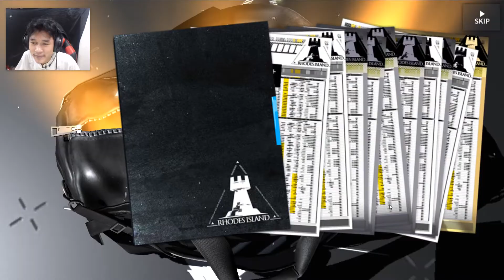Gacha Nightingale Banner | Arknights Indonesia #42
Ending Song : Elesis Crimson Knight

Support terus game Arknights kalian bisa download gamenya di sini